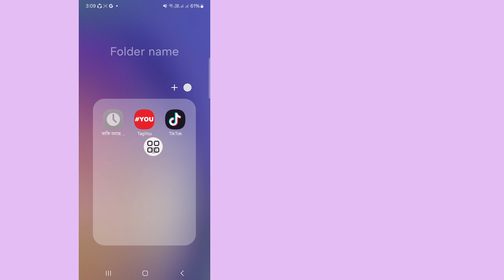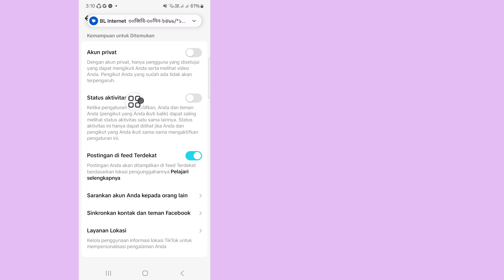Cara Menyembunyikan Repost di TikTok - Video Repost Pribadi di TikTok 2024 ll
Hai teman-teman,

Di video ini saya akan menunjukkan kepada Anda (Cara Menyembunyikan Video yang Di-repost di TikTok). Tonton terus videonya sampai selesai. Metodenya sangat sederhana dan mudah.

Jika Anda Memiliki Permintaan Tutorial, Beri Tahu Saya di Komentar! Saya Akan Melakukannya untuk Anda Dalam 1 Hari.

❤️ Mohon Bagikan dengan Teman-teman Anda.